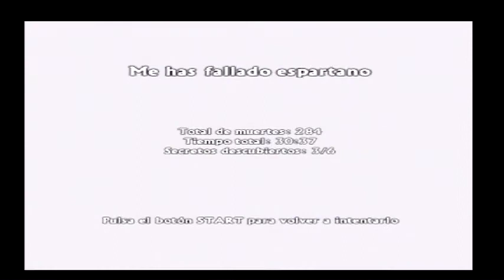CAPITUlO 3 SPARTAN TOTAL WARRIOR